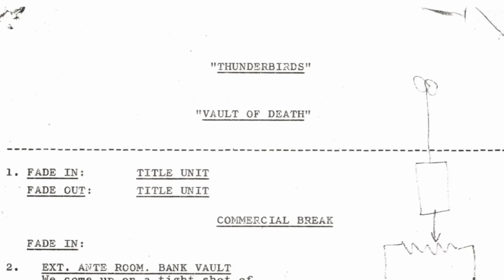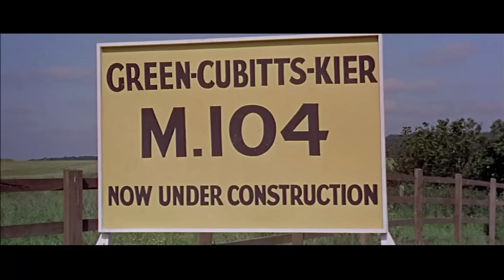BEHIND THE SCENES – Thunderbirds And Beyond (Filmed in Supermarionation Deleted Scenes)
In these deleted moments from Filmed in Supermarionation, you will find even more behind the scenes stories from 'Thunderbirds', 'Captain Scarlet', and beyond – from dabbling with toxic chemicals to ending up in court for dangerous flying! Featuring co-creators Gerry and Sylvia Anderson, voice actors Denise Bryer and Liz Morgan, directors David Lane, David Elliott, and Des Saunders with special effects director Shaun Whittaker-Cook.

These scenes were trimmed for time, but offer added insight into the 'Thunderbirds' television series, the model effects of Century 21 Films, and the epic scale of the motion picture 'Thunderbird 6'.

Filmed in Supermarionation is a feature-length documentary that tells the story of the team behind cult television classics such as 'Supercar', 'Fireball XL5', 'Stingray', 'Thunderbirds', 'Captain Scarlet', 'Joe 90' and more.